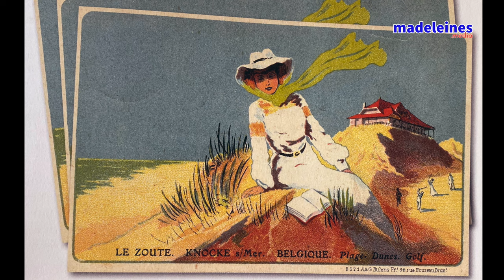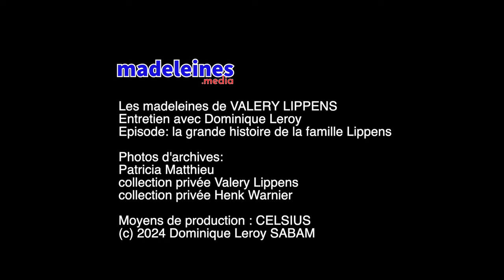La grande histoire de Knokke, par Valery Lippens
Dans cet épisode inédit, Valery Lippens raconte la grande histoire de la Famille Lippens, de Knokke le Zoute à l'Avenue Lippens.
Un entretien inédit avec Dominique Leroy.

@madeleinesmedia est un concept déposé par CELSIUS_Prod depuis 2011.
Nous exaltons la madeleine qui est en vous.